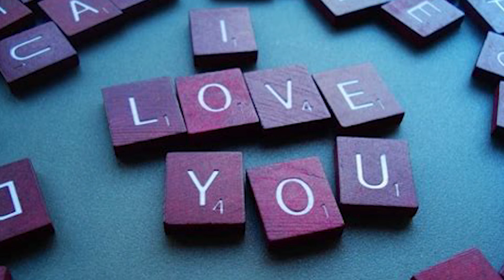So This Is Love, performed by Cuesta Voce. Arranged by Hannah Hamilton.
Composed by Al Hoffman & Jerry Livingston.

Recorded by members of Cuesta Voce from Cuesta College in San Luis Obispo, Calif, under the direction of John Knutson.
Recorded virtually from our homes, during the Covid-19 shutdown of 2020. Mixed and edited by Brandon Damiani.

Vocalists:
Taylor Boling
Hannah Hamilton
Andrea Jacot
Judy Philbin
Brandon Damiani

Marshall Otwell, Piano
Dylan Johnson, Bass
Darrell Voss, Drums